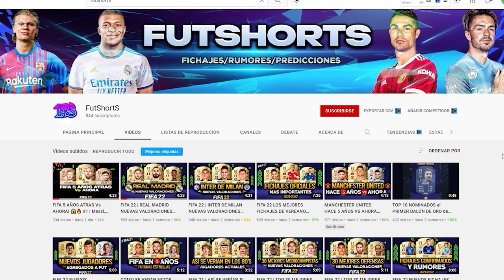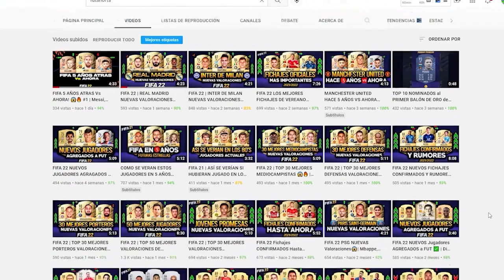🏆RECONSTRUYENDO al BARCA de GUARDIOLA | FIFA 22 Modo Carrera LITE!!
Bienvenidos a otro episodio de la serie RECONSTRUYENDO Equipos en el modo carrera de FIFA 22! En la temporada 2008/2009, en el Barcelona de aquel entonces debutaba en el Pep Guardiola quien ganaba el triplete con autoridad. El conjunto culé extendería su dominio durante todo el año 2009 añadiendo también las Supercopas y el Mundial, logrando así un increíble sextete. ¡Para la entrega de hoy vamos a reconstruir al BARCA de GUARDIOLA! Asegúrate de dejar un "me gusta" si te gustó el vídeo y quieres ver más :)

✔️𝗙𝗮𝗻𝗣𝗮𝗴𝗲: Andresan409YT